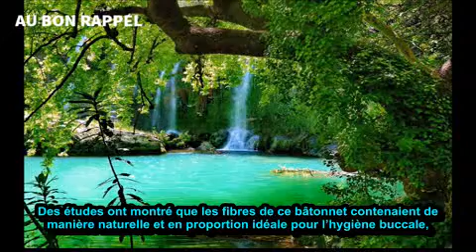L'OMS vante les mérites du Siwak que le Prophète de l’Islam a recommandé il y a 1400 ans